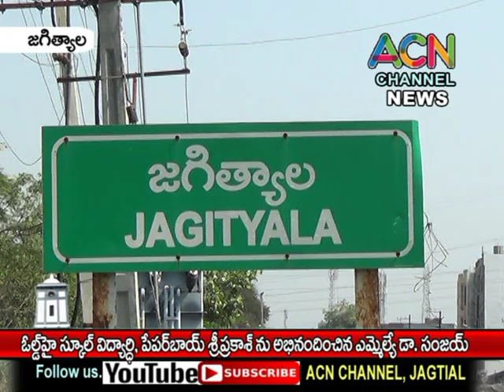జగిత్యాల ఓల్డ్ హై స్కూల్ విద్యార్థి, పేపర్ బాయ్ శ్రీప్రకాశ్ ను అభినందించిన ఎమ్మెల్యే డా. సంజయ్